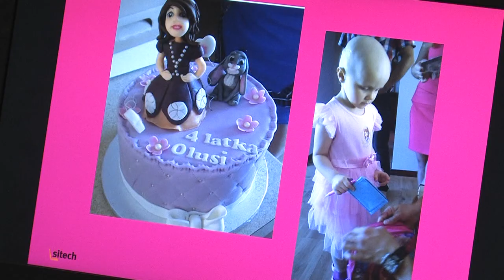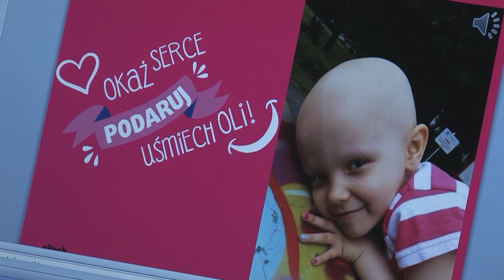PIĘCIOLETNIEJ OLI ŁUCZAK NA POMOC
Nie ma większej tragedii niż choroba dziecka,  gdy  taki maluch musi się zmagać z chorobą i bardzo dokuczliwą terapią. Żeby pięcioletnia Ola mogła ten trudny czas  spędzać z rodzicami  potrzebna jest nasza pomoc. Każda złotówka jest ważna. Ci którzy  zechcą pomóc mogą wpłacać pieniądze na konto fundacji mogą też pomóc,  gdy wybiorą się na Koncert Modern Talking . Akcję pomocową organizuje  wolontariat pracowniczy w Sitechu , który znalazł wielu sojuszników dla swojej akcji.